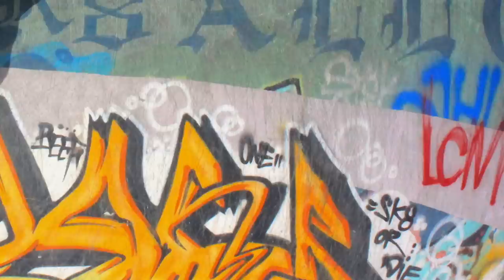4 Hour Trip: 4 Hrs of Psychedelic - Stoner - Space - Desert - Post - and Heavy Rock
Embark on a 4 hour journey through time and space.

                             ~Links and tracks listed below (Show More)~

This music was carefully curated from some of my favorite bands of the psychedelic rock, stoner, doom, heavy, blues rock, post-rock, desert and space rock genres. Basically, some of the best tunes for all your long distance trips, of all types.

I personally have most of these bands' albums on vinyl and support their live music whenever possible, so if you like what you hear please do the same! ~Links and tracks listed below~

{All images used in this video are of my own original photography}

I do not own or claim the rights to any of the music in this video. This video was made for the sole purpose of spreading good music and promoting amazing artists (if you are an artist or owner of a song featured in this video and do not want your music used, please feel free to contact me).

TRACKS

01. Om - Gethsemane [0:00]

02. Samsara Blues Experiment - Sad Guru Returns [9:55]

03. King Buffalo - Drinking from the River Rising [18:16]

04. Iah - Ouroboros [27:43]

05. Holy Serpent - Shroom Doom [33:10]

06. Russian Circles - Kohokia [38:32]

07. Elbrus - Break the Machine [45:49]

08.  Geezer - Spiral Fire Pt. 2 [53:47]

09. Lume/Rezn - LO [1:00:43]

10. Spaceslug - Living the Eternal Now [1:11:47]

11. Vacant Company - Left Out [1:20:30]

12. Stone From The Sky - Atomic Valley [1:25:25]

13. Strand of Oaks - Taking Acid and Talking To My Brother (Live) [1:33:06]

14. Wooden Shjips - In the Fall [1:43:58]

15. Merlin - Tower Fall [1:49:18]

16. Mondo Drag - Rising Omen [1:55:29]

17. Red Scalp - Mantra Bufala [2:00:55]

18. Red Scalp - With the Wind [2:09:30]

19. Rezn - Mirrored Mirage [2:17:55 ]

20. Robots Of The Ancient World - God Particle/Oblivion Stone [2:24:24]

21. Black Heat Shujaa - Shadows (The Beast Pt. II) [2:32:51]

22. Windhand - Grey Garden [2:40:55]

23. Zack Mexico - Lucy [2:47:24]

24. All Them Witches - This Is Where It Falls Apart [2:53:44]

25. Sulfur Giant - Beyond the Hollow Mountain [3:00:47]

26. The Lunar Effect - Calm Before the Calm [3:05:30]

27. Oh Hiroshima - Ruach [3:11:05]

28. Iota - Dimensional Orbiter [3:16:28]

29. Colour Haze - Peace, Brothers and Sisters! [3:39:25 ]

\m/    ...for the love of music...   \m/